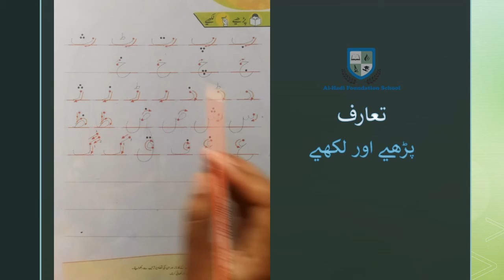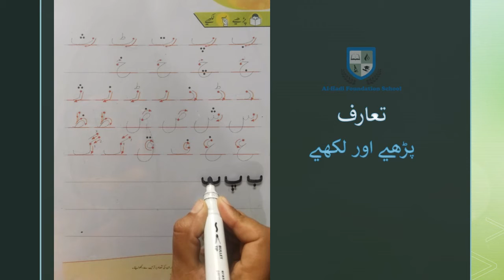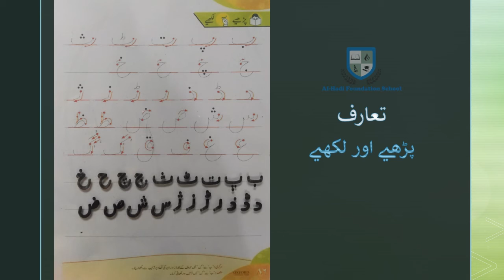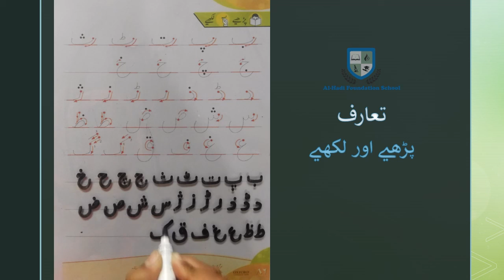Nursery - Urdu - Page 86 - December 21